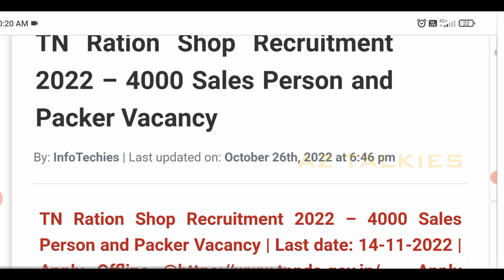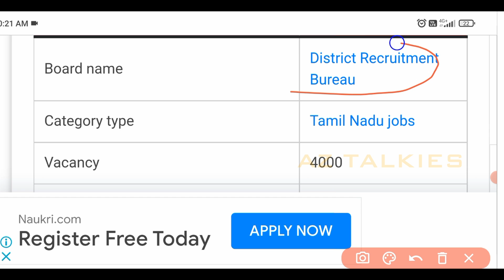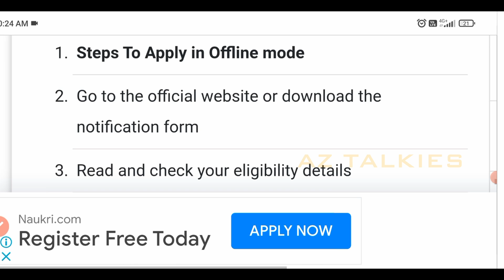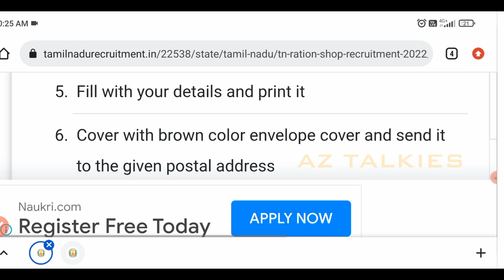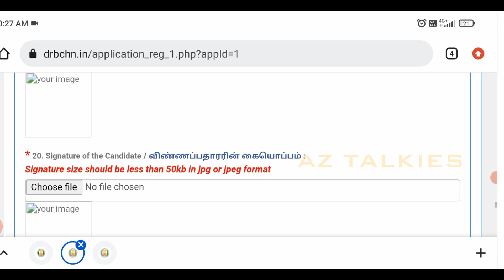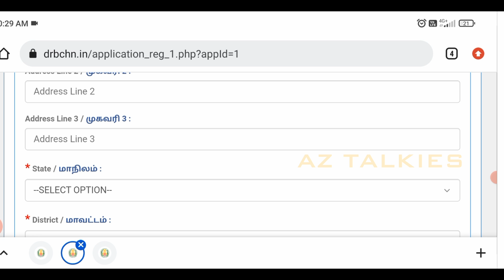தமிழ்நாடு ரேஷன் கடை ஆட்சேர்ப்பு 2022 || Tamilnadu government jobs 2021@VJFLICKS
it upto our knowledge..refer before move on to the process.. channel not responsible for any issues.. video is created as per the content shared in the relevant website.